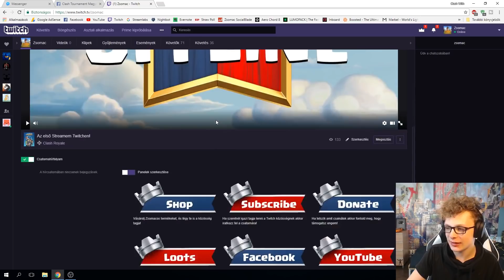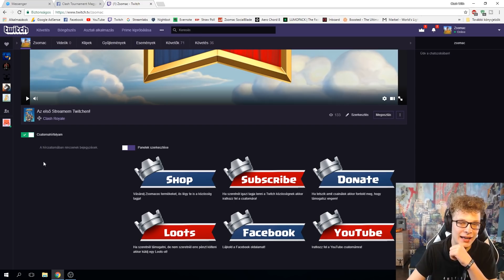Viszlát YouTube...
Clash Royale

PLEASE NOTE! Clash Royale is free to download and play, however, some game items can also be purchased for real money. If you don't want to use this feature, please disable in-app purchases in your device's settings. A network connection is also required. A -s termékeim és bármilyen megjelenésük hirdetés -nek számítanak.